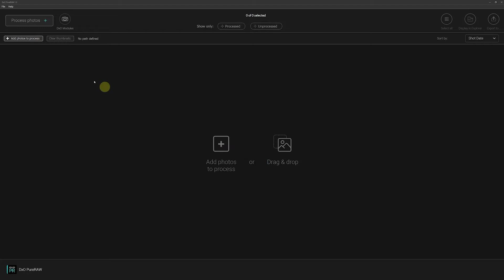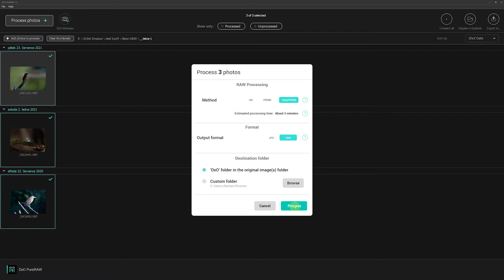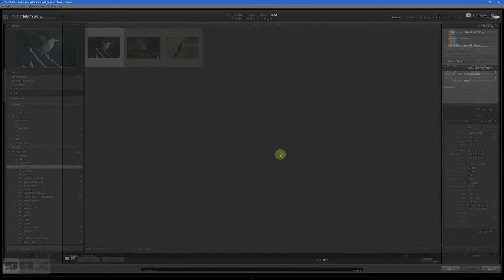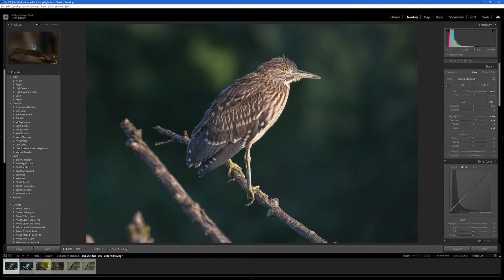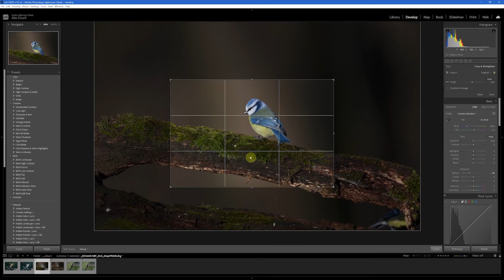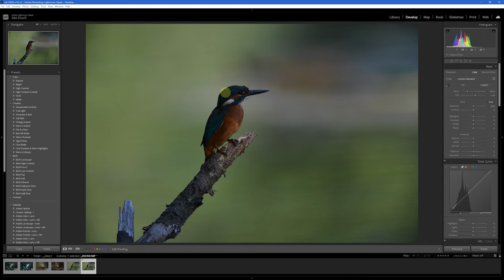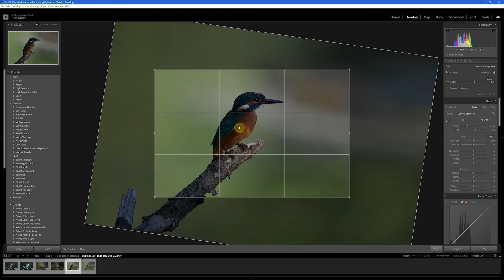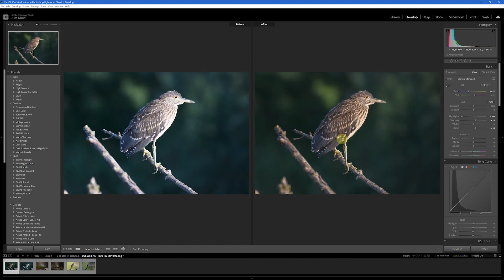Jak upravuji fotografie - 1. díl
Řešení expozičních chyb pomocí Adobe Lightroom Classic a DxO PureRAW.